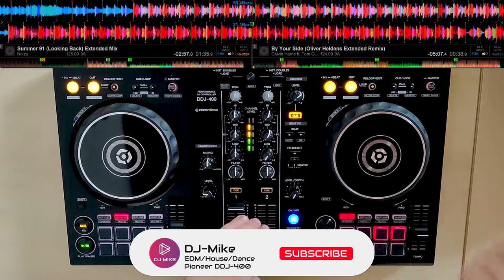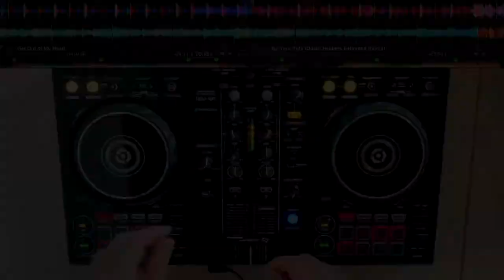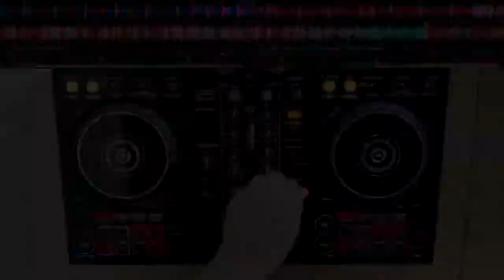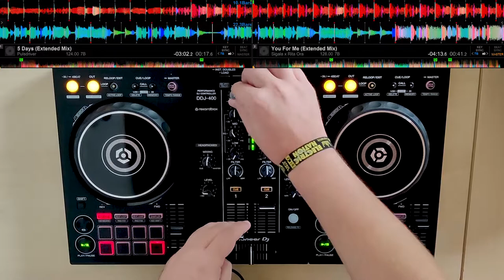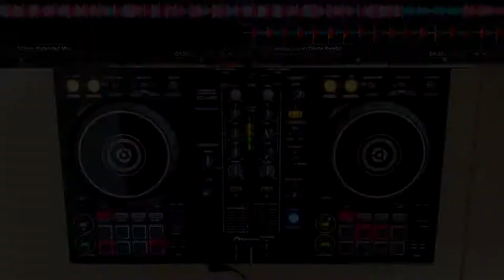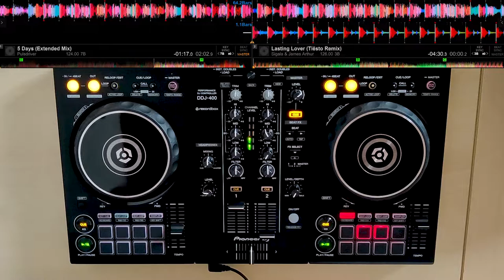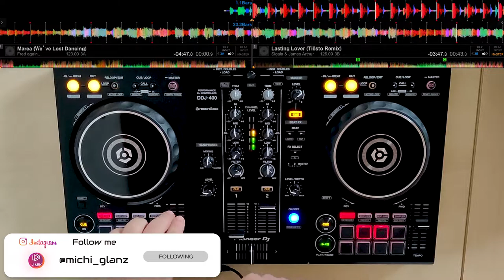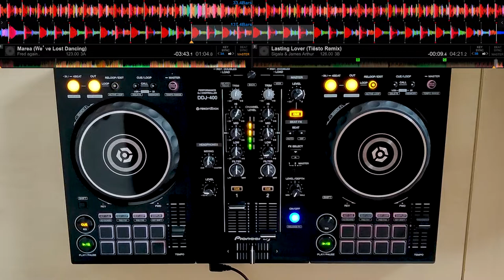Summer Dance House Mix 2021 (Oliver Heldens, Shane Codd, Sigala) | Pioneer DDJ-400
Hey DJ-Mike here, I present you my Summertime EDM Mix.

Tracklist:
All Titels are visible in the Video ;)

Equipment:
Pioneer DDJ-400 (Controller)
OnePlus 8 (Camera)
LG G3 (Camera)

Software:
Rekordbox 6
Adobe Premiere Pro
Adobe Photoshop
Windows 10 Screenrecorder